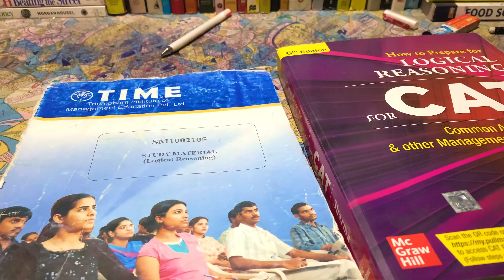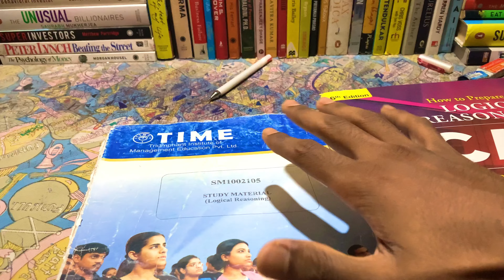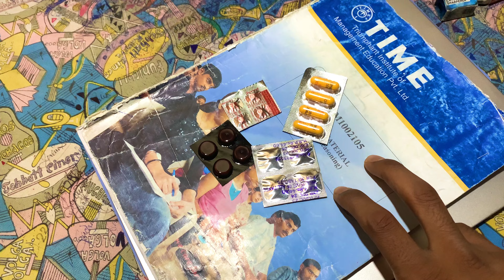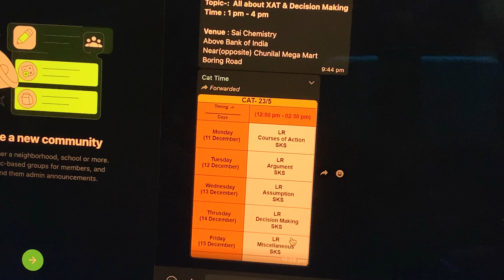STUDYING FOR CAT 2024 WITH SORE THROAT 🥶 || VLOG-40 || SACHIN SINGH || BIHAR , BHARAT 🇮🇳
The Trapezist

Sachin Singh is a student who hails from north-east , settled in Patna , Bihar . Earlier he was a very shy person then he changed himself in order to express himself . This is him expressing his emotions ! 💫💚

Time institute Patna- T.I.M.E. Patna
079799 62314